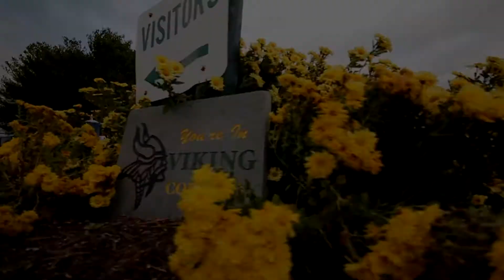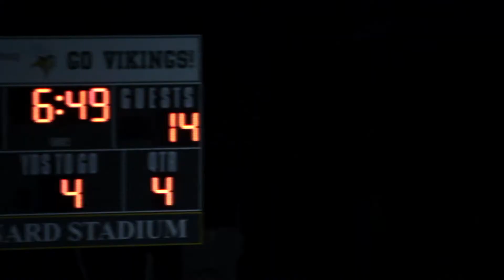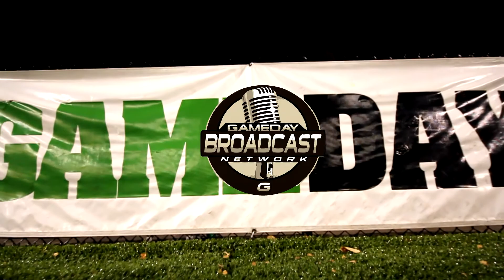Gameday's Game of the Week- Loudoun Valley vs. Woodgrove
The Gameday Broadcast Network's Game of the Week highlight video of the Battle of the 'Ville between the Loudoun Valley Vikings and the Woodgrove Wolverines.